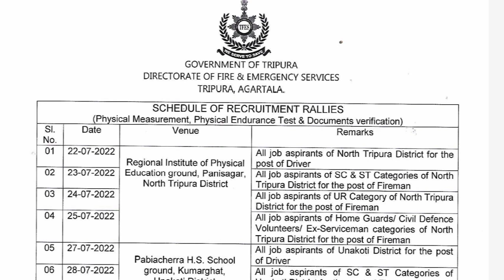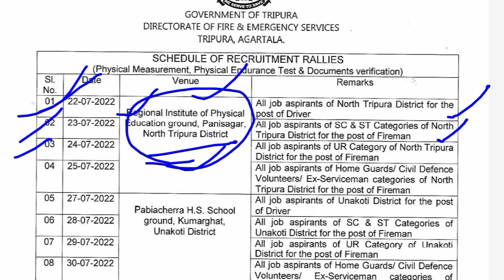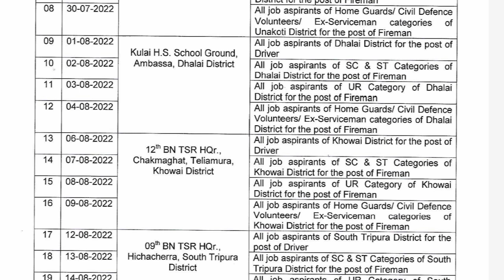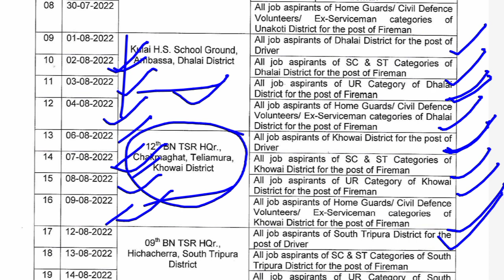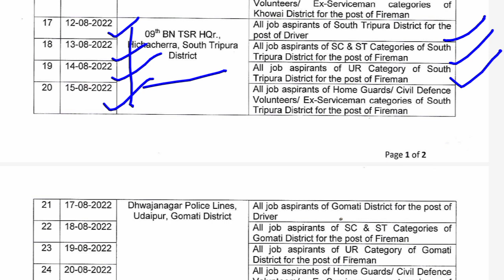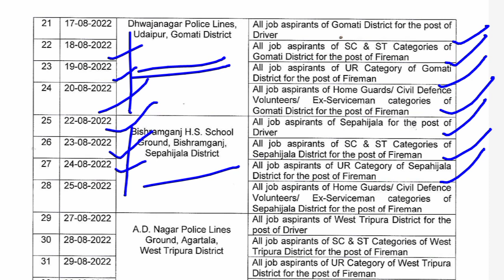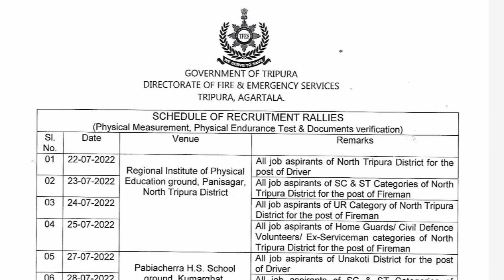Fireman/Driver ni rally date rwkha || Tripura fire service Department.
My dear,
Khulumka bayapsong puilano norokno khakaham tei hambai yapharo ani channel bai kwrwng jakh takhuk tei bukhuk song no, computer tech update YouTube channel norok ni support nangu tei subscribe like share khwlai na ta pogdi.

Notes:COMPUTER TECH UPDATE